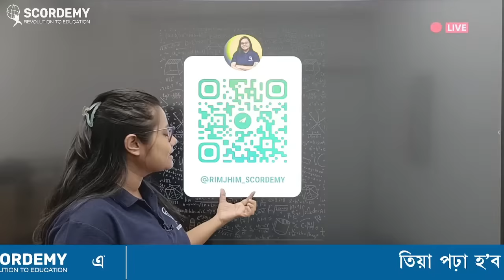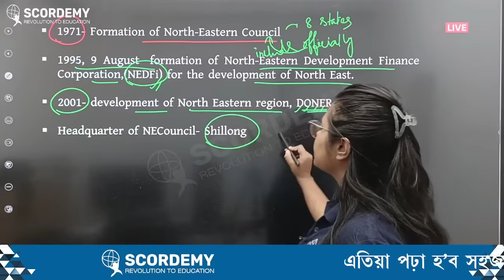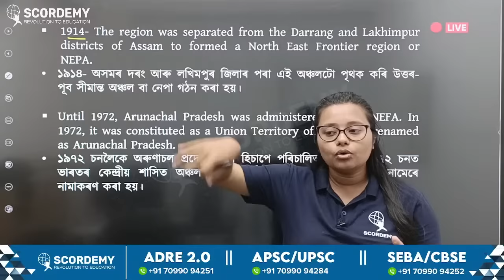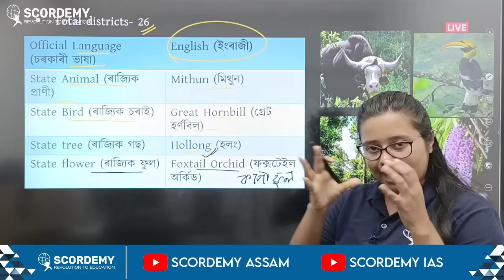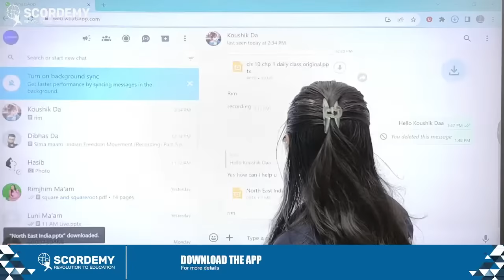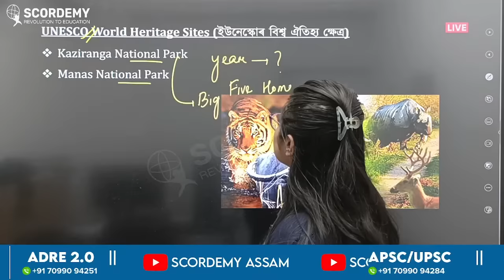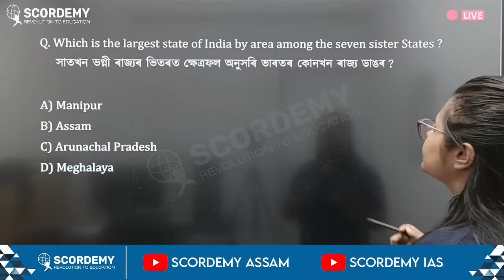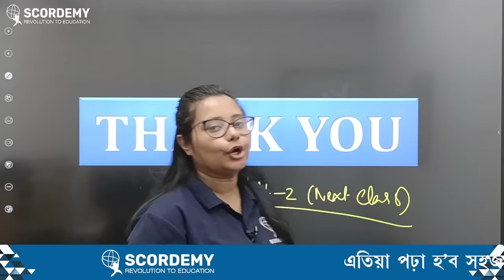NORTH EAST INDIA উত্তৰ -পূৱ ভাৰত Part - I (Concept+Questions ) | By - Rimjhim Ma'am